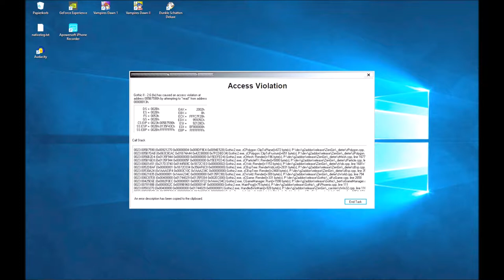Lets Play Gothic 2 dNdR # 086 Auf in die Eisregion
Auf in die Eisregion^^